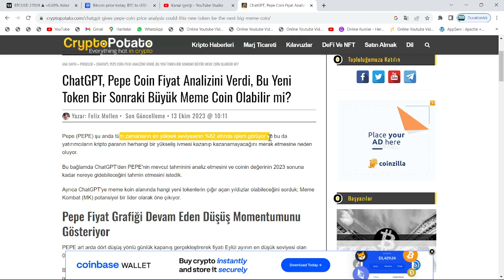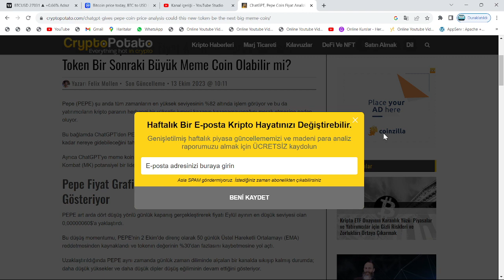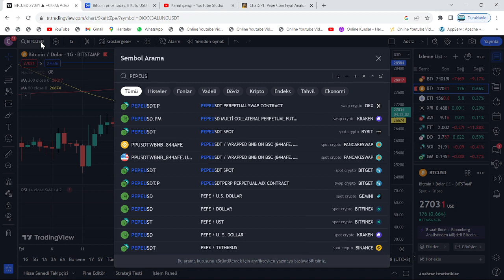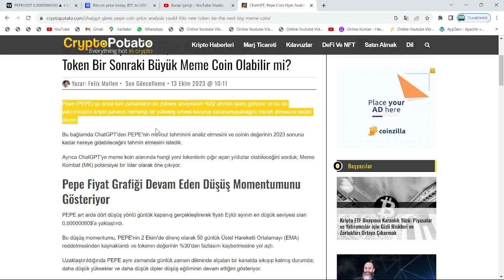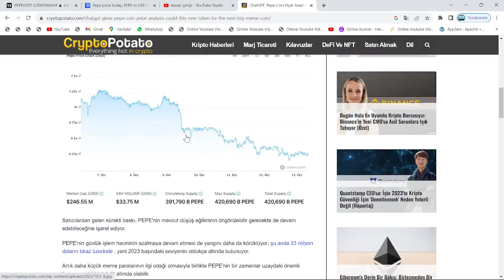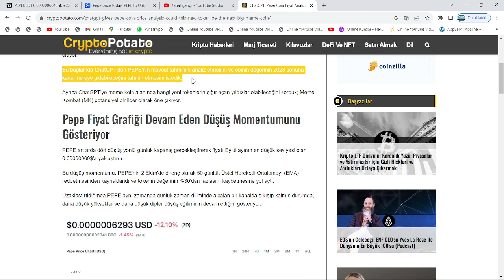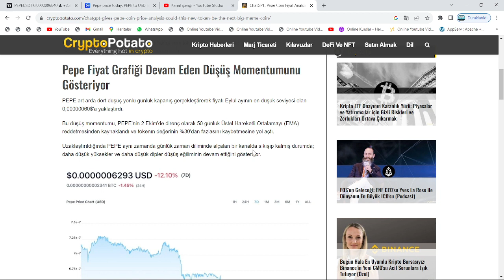ABD SEC VE GENSLER'IN GİZLİ PLANI: TARİH ÇOK YAKIN!🚀PEPE TOKEN'DAN BAŞKA HİÇ BİRİ YÜKSELEMEYECEK...🔥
Bu videomuzda kripto borsalarında oldukça popüler bir coin olan PEPE coin'i(pepe token) inceledik. pepe'in teknik analizini gerçekleştirdik.